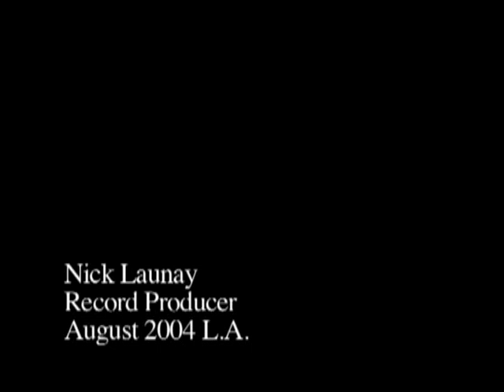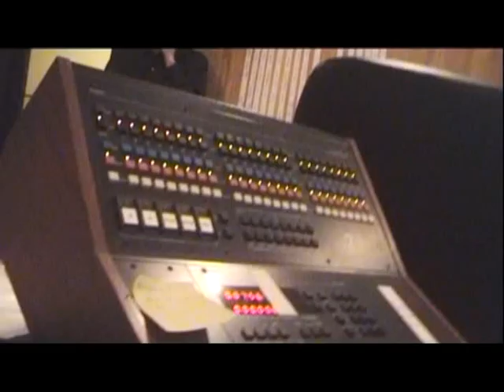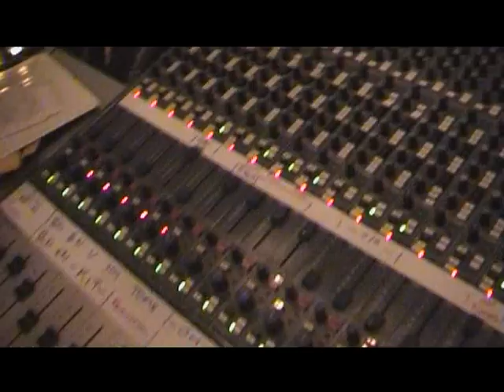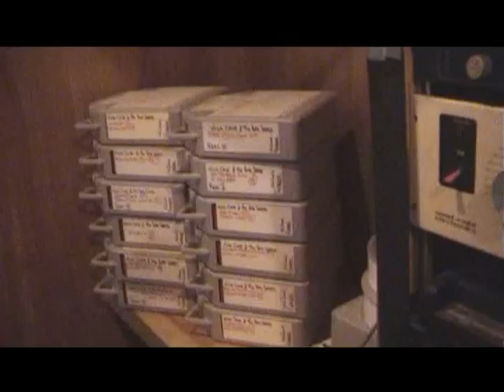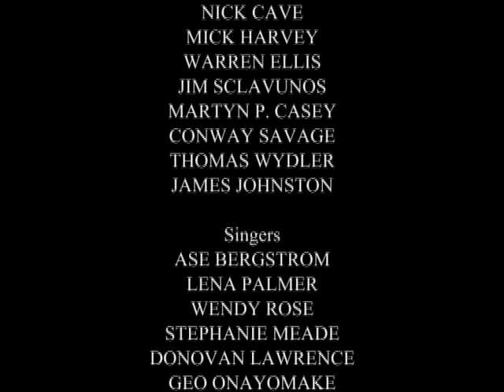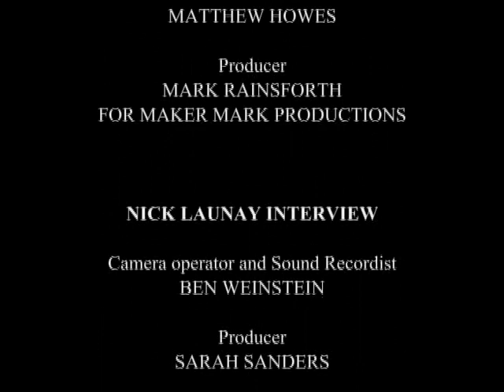Abattoir Blues / The Lyre of Orpheus - A Short Film